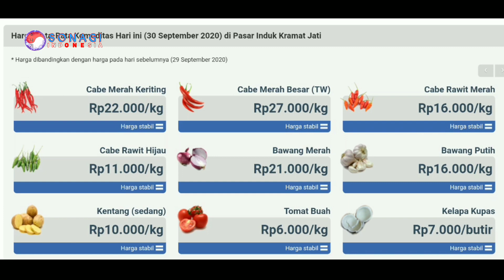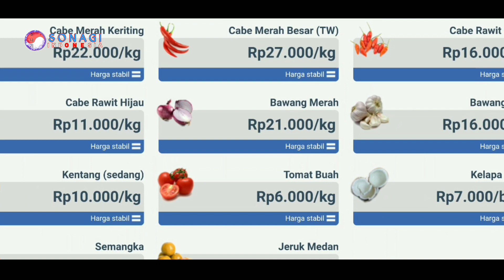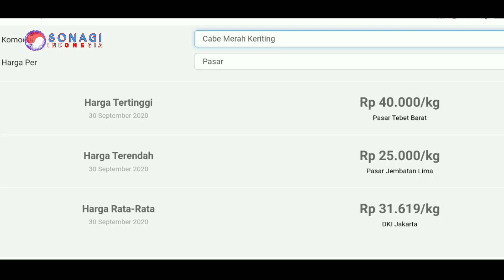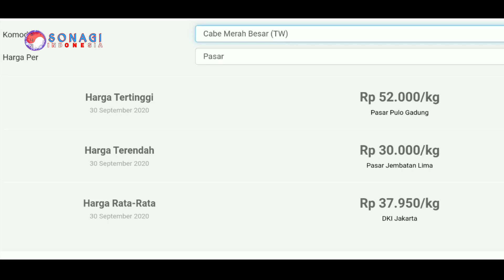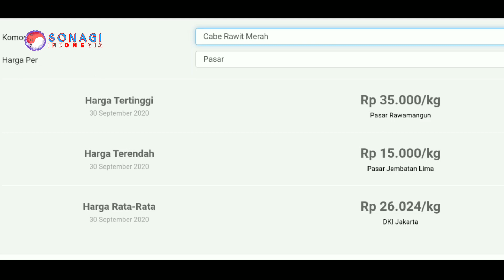Harga cabe hari ini 30 september 2020 | info harga cabai dan tomat hari ini dari petani binangun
Harga cabe hari ini 30 september 2020 | info harga cabai dan tomat hari ini dari petani binangun Blitar Jawa timur.
Harga cabe hari ini 30 september 2020 | info harga cabai dan tomat hari ini dari petani Temanggung Jawa tengah.
Harga cabe hari ini 30 september 2020 | info harga cabai dan tomat hari ini dari petani Wonosobo Jawa tengah.